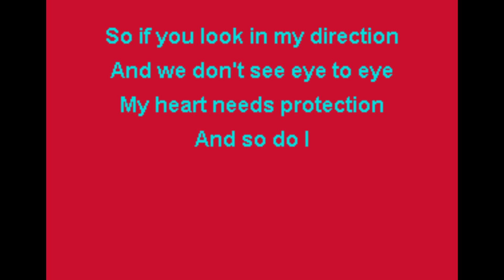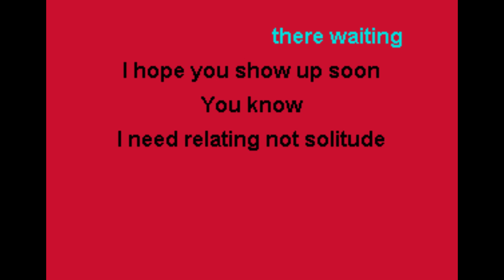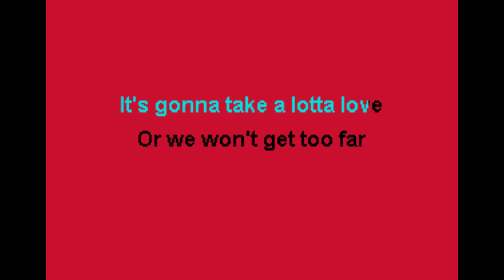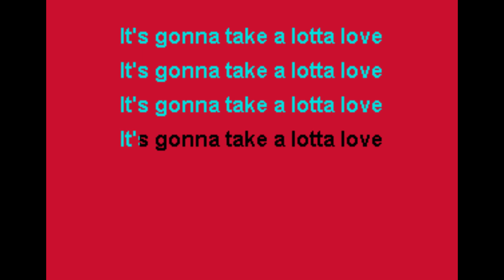Nicolette Larson - Lotta Love Karaoke